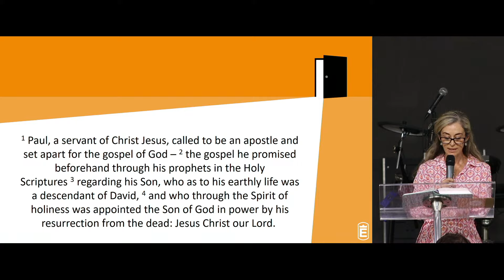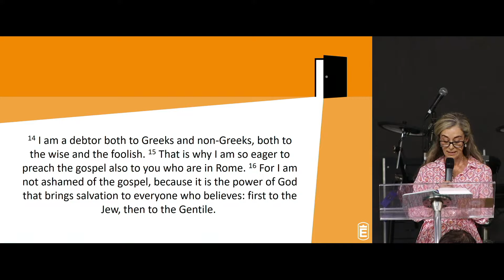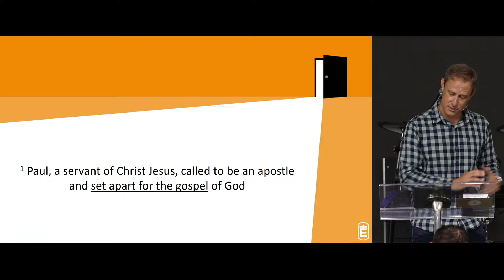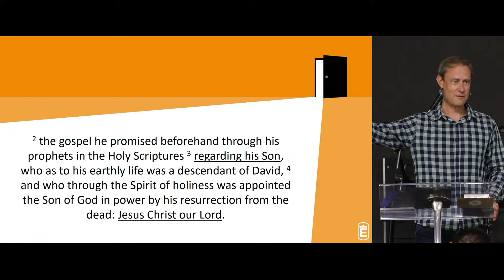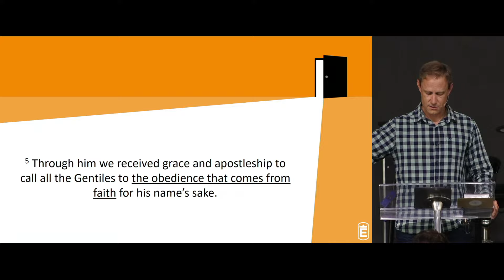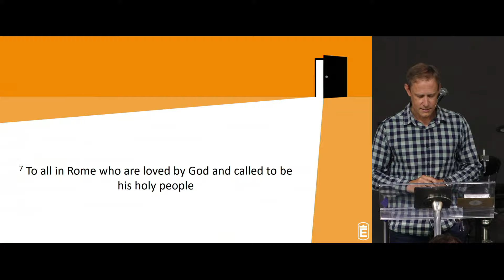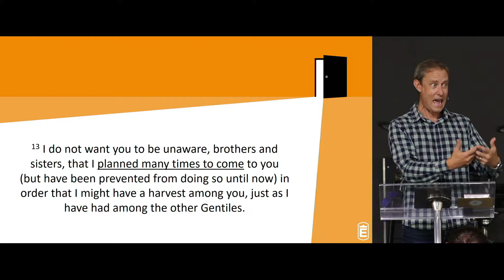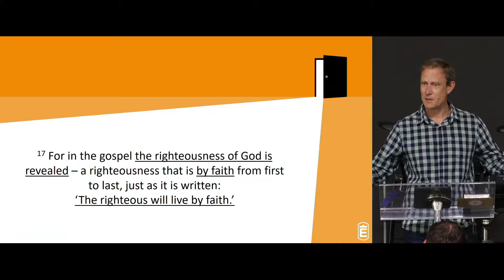The Gospel of God - Romans 1:1-17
Preacher: Nils Holmgren